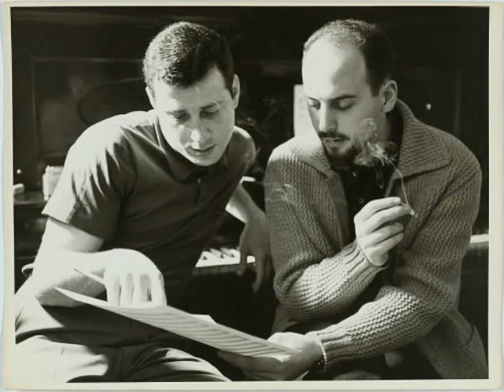Stand by me - cover, reprise, par Kévin et Billy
Reprise, cover, de Stand by me, chanson interprétée par le grand chanteur de Rythm n' blue Ben E. King, composée et écrite en 1961 par lui-même,
avec Jerry Leiber et Mike Stoller. Un des couples d'auteurs-compositeurs les plus influents dans la musique populaire après la Seconde Guerre mondiale.
Cover acoustique, juste voix et guitare, de ce grand titre des années 1960
Au chant, c'est mon neveu Kévin, et à la guitare, c'est moi ...
Enregistré au studio de répétition et enregistrement de l'Escapade d'Hénin Beaumont, en mars  2012 ou 2013...